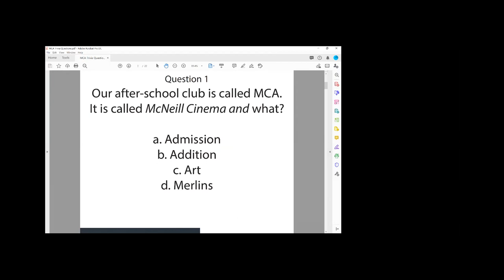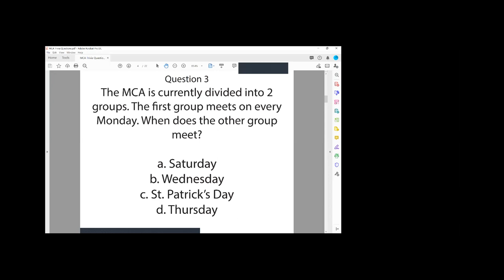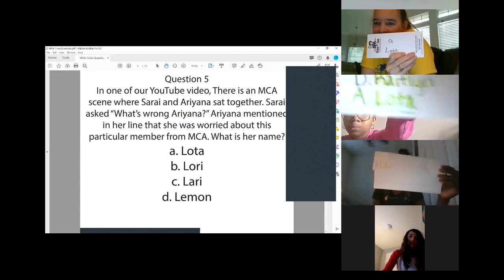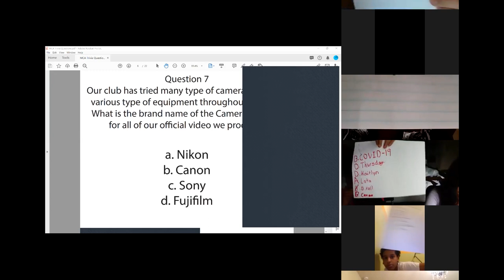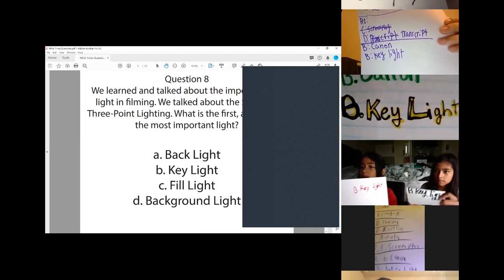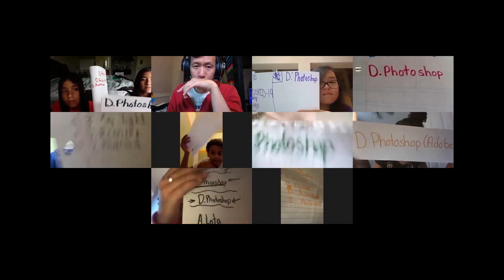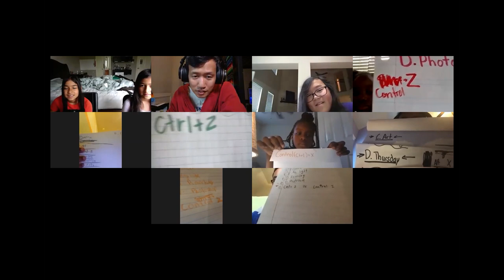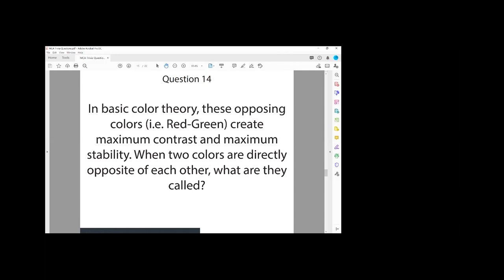MCA/Real-Time #2 (Trivia Game Time!)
How many questions can you get it right?

This was a real fun time playing Trivia game together~!
Trivia quiz such as this can be made and be worked through your online lessons like "Zoom".

Thank you for all participants for playing in good respect and having fun :-)